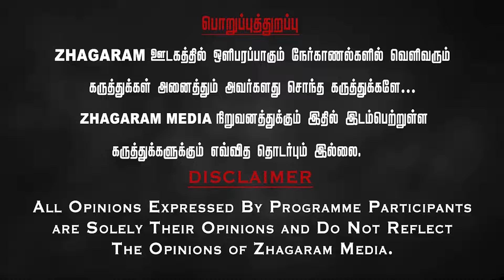🔴Seeman Vs Vijay என்பது எல்லாம் தேவையில்லாத வேலை..| Kalanjiyam about Vijay Politics | NTK Vs TVK